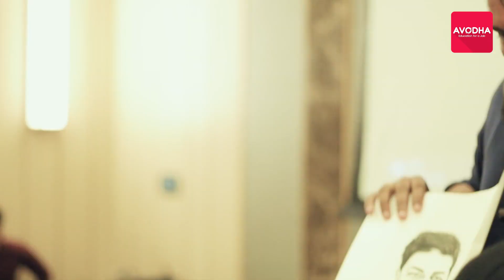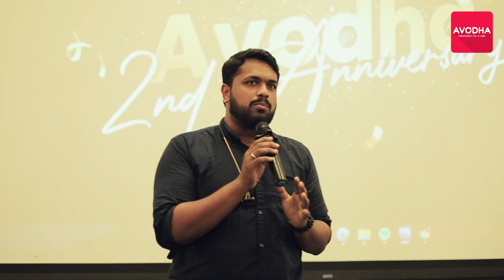Avodha Second Anniversary | HIGHLIGHTS | avodhacoursemalayalam | avodhajobmalayalam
avodha second anniversary highlights ... we are happy to inform you all that avodha has turned 2 yrs😍❤️❤️❤️❤️
Avodha, the largest skill training platform is one of the best institutions for students who are facing unemployment due to the current situation in the world. Avodha started its journey on Nov 5th, 2018 as a Physical Institute with a different brand. Today, it is becoming an excellent solution to the crisis in lack of workability among students. We focus on providing a unique online to offline model to facilitate all-around education to our students. Avodha is involved in providing affordable learning options in the skill development space, the company provides skills training education along with the Income Sharing Agreement model, wherein students pay the fees only after they land a job. We believe that the quality of education is determined only by employability, so if the student is unable to land a job after learning the course, the very purpose of the course is to be detrimental. Avodha Skill Training Platform has only one mission- To teach job-oriented courses in vernacular language, which will help in improving retention and learning among students. We provide 23 courses in 6 different languages- Malayalam, English, Tamil, Hindi, Kannada, Telugu. We could have launched over 100 courses if we wanted to but we curate courses only based on job availability. Companies are looking to hire skilled laborers, but due to the lack of skill, most of the college placements rates are so low. Companies are unable to find the type of skills they are looking for. We conduct extensive research to determine what kind of jobs are available in the market and based on that study Avodha builds out courses and course curriculum. By this, we ensure that our courses are industry-oriented and provide the best chances of employment for our students. We also ensure that the skills attained by our students are at par with Industry standards which matches the skills required for each company. We provide courses at an affordable rate of Rs 12800/- in total for each course student chooses. We conduct a 3-month online course + a 3-month internship program for each course. Students only have to pay Rs 2,800 as an admission fee and the rest of the fee can be settled in installments, once they find employment through their platform. We conduct live interactive sessions for doubt clearance in each course from Monday to Friday, also provide 24*7 customer service. Avodha understands that students can be confused when it comes to selecting a career, which is why at Avodha the student has the freedom to switch from one course to another until they find their passion. We do not collect any extra fees for this, Avodha wants the students to discover their passion since this is the best way to get them to a job as possible.